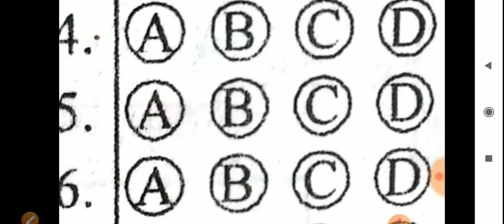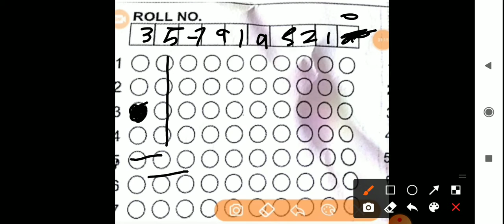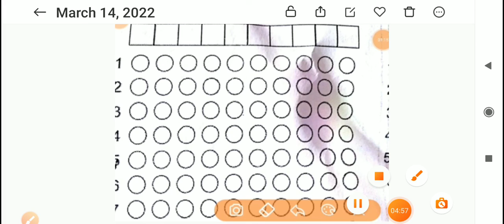NMMS Ke Exam me ye galtiyan na kare.......